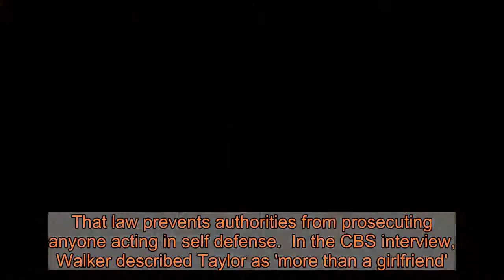Breonna Taylor's boyfriend says he found out she had died via the news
Breonna Taylor's boyfriend says police never directly told him that his girlfriend had died and that he found out hours after the shooting when he overheard it on the news while in custody. Kenneth Walker made the revelation in his first sit down TV interview with CBS This Morning on Wednesday.  He was with Taylor, a 26-year-old black EMT, when police burst into her home in the early hours of March 13 in Louisville, Kentucky. Walker fired his gun once and wounded one officer. He has long said he believed someone was trying to break into the apartment and maintains he never heard police identify themselves. Three police officers responded with 32 shots, six of which struck Taylor, killing her.Walker said he was holding Taylor's hand when the gunfire rang out and that she was bleeding, but still alive, when it stopped.    In the aftermath, Walker was placed in handcuffs and taken to a nearby police station. He recalled that officers told him he was being charged with the attempted murder of an officer at about 5 or 6am.'I definitely was surprised but I was more concerned if (the officer) is okay and is Breonna okay. At this point I still didn't know if she was alive or not,' Walker said. When asked when officers told him that Taylor had died from her injuries, Walker revealed: 'I never really got told directly.'I saw it on the news. I was in the cell and it was on the news and they said: 'One female dead'. I didn't know for sure what condition she was in when I left.'Bodycam footage that was released last week when files related to the case were made public showed Walker wailing 'My girlfriend's dead' as he was placed in handcuffs outside the apartment. When first asked who fired the shot, Walker initially told officers that Taylor did, saying: 'It was her! She was scared!' Taylor's death has fueled widespread national protests about racism and police use of force.None of the three officers who fired their guns have been charged in Taylor's killing. One officer, who was also fired in the aftermath, was indicted by a grand jury for wanton endangerment after his bullets entered the neighboring apartment.  Police have said they repeatedly identified themselves while executing a search warrant in relation to a drug investigation focused on Taylor's ex-boyfriend. No drugs were found at Taylor's apartment.  'I'm a million percent sure that nobody identified themselves,' Walker said. 'It was dead silent in the house. It was 12.00, 1.00 at night, or whatever time. So it was - it's always quiet. We live in a quiet place. So if somebody was on the other side of the door saying anything, we would hear them.' Walker said he and Taylor both asked 'several times' who was there when police started knocking. 'There was no response. So the next thing I know the door is flying open,' Walker, who had a license to carry a gun, said.     Share this article   Share   'That's why I grabbed the gun. Didn't have a clue. I mean, if it was the police at the door, and they ju